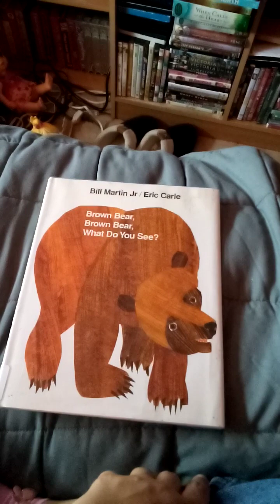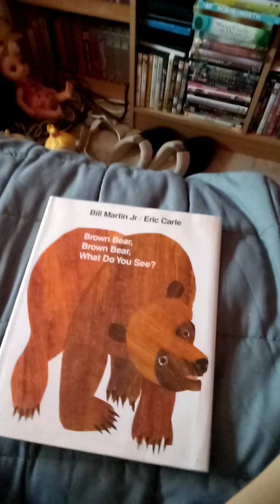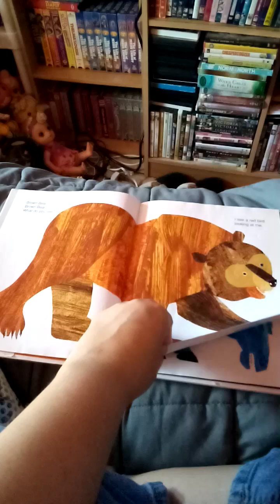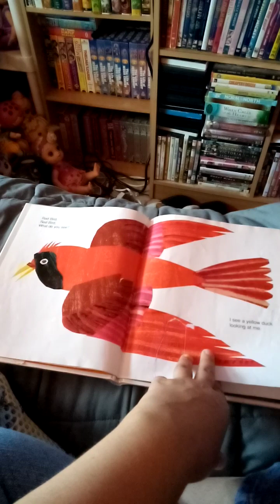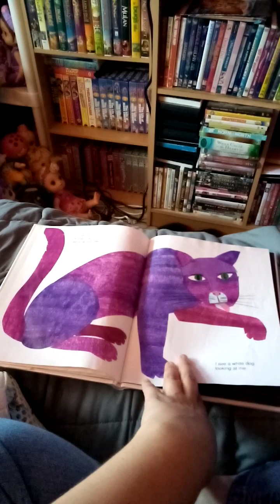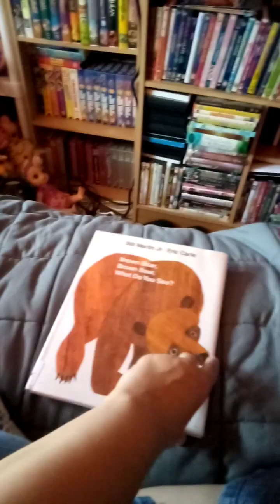Brown Bear, Brown Bear, What Do You See? Read Along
I Am Going To Do The Read Along Of Brown Bear, Brown Bear, What Do You See? By: Bill Martin Jr. And Illustrated By: Eric Carle.